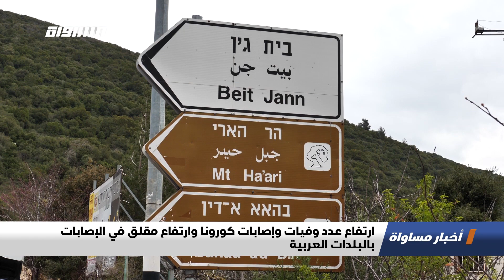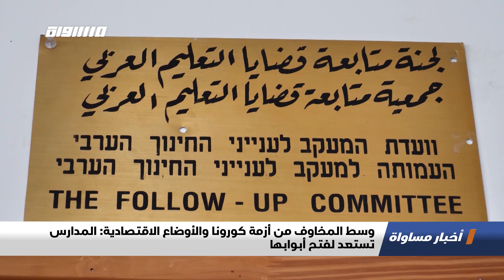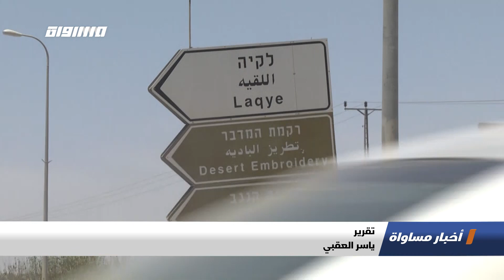الحكومة الإسرائيلية تفشل في عقد جلستها الأسبوعية للمرة الرابعة على التوالي،الكاملة،اخبارمساواة،30.8.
حلقة الثلاثون من اب لعام 2020 من برنامج اخبار مساواة تناولت عدة فقرات و مواضيع

الحكومة الإسرائيلية تفشل في عقد جلستها الأسبوعية للمرة الرابعة على التوالي
"تهديدات بإضراب شامل إذا لم تتراجع المالية عن تقليص الأجور
ارتفاع عدد وفيات وإصابات كورونا وارتفاع مقلق في الإصابات بالبلدات العربية
"تقديم تصريح ادعاء ضد خمسة متورطين بجريمة الاغتصاب الجماعي في إيلات
إصابة عدد من المرضى والكوادر الطبية في مستشفى الخليل الحكومي إثر إلقاء قوات الاحتلال قنابل الغاز
قصف مدفعي إسرائيلي لموقعين وسط وجنوب قطاع غزة

2.التقارير
"القدس: الآلاف يطالبون نتنياهو بالاستقالة في احتجاجات دخلت أسبوعها العاشر
"أكثر من ألفي شخص يتظاهرون أمام منزل نتنياهو في قيسارية لمطالبته بالاستقالة
احتجاجا على ظروف العمل: عاملو المختبرات الطبية يشرعون في إضراب مفتوح
وسط المخاوف من أزمة كورونا والأوضاع الاقتصادية: المدارس تستعد لفتح أبوابها

النقب: الإعلان عن اللقية بلد حمراء بعد الارتفاع المقلق بإصابات كورونا فيها

3. ب 60 ثانية :
"الشرطة تفرق تظاهرة في برلين لمعارضي وضع الكمامات والقيود المتخذة لاحتواء تفشي فيروس كورونا
باريس تفرض وضع الكمامات في كل أنحاء العاصمة بعد عودة تفشي فيروس كورونا بالبلاد
جائحة فيروس كورونا تخنق السياحة في مونتينيغرو  ""الجبل الأسود""
لاعبو برشلونة يصلون لاختبار فيروس كورونا قبل الموسم
مصارعون مكسيكيون يوزعون أقنعة جراحية للتوعية بفيروس كورونا المستجد"

Downlink frequency -  الترد :
12645 MHZ

Polarity  - الاستقطاب:
Horizontal

Symb.Rate - معدل الترميز:
27.500  MS/s

FEC - تصحيح الخطأ :

5/6

DL: 11958 H
SR: 27500
FEC: 5/6.